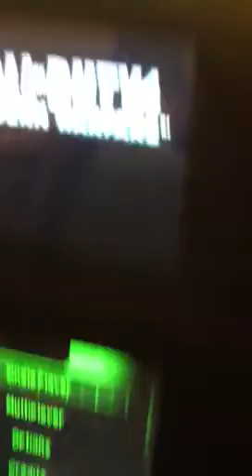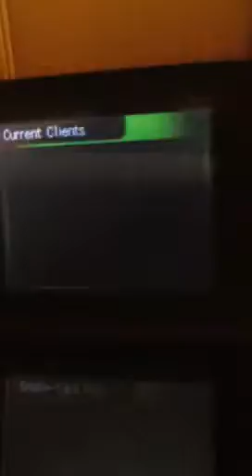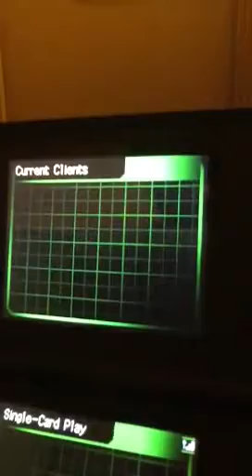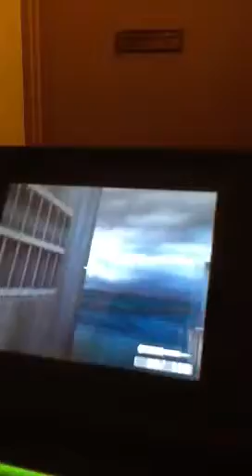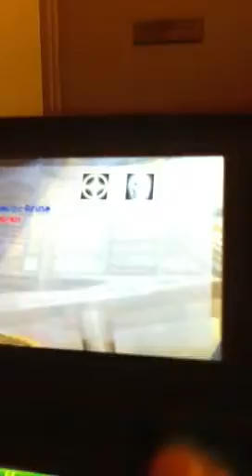COD MW4 1v1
It's a battle to see who's better at mw4